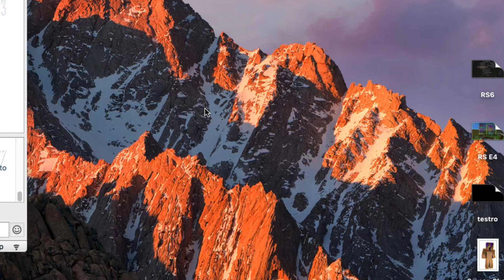Fallen Kingdom - Episode 1 - Revenge on Dragon